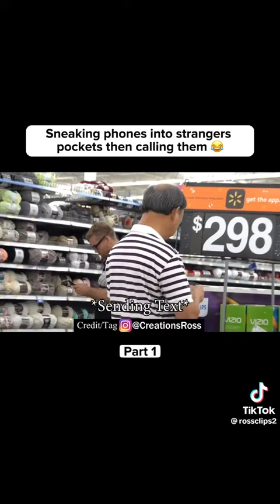Sneaking phones into peoples pockets